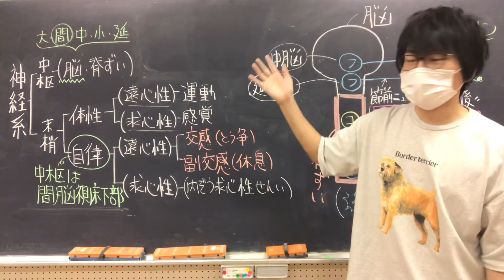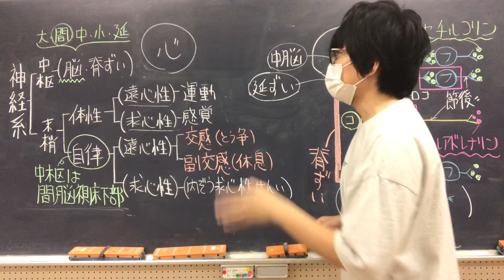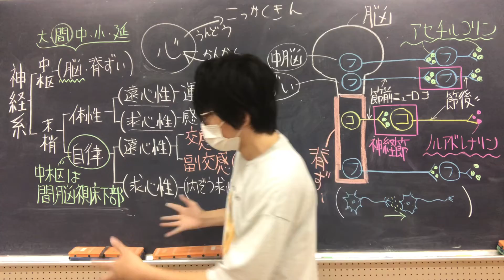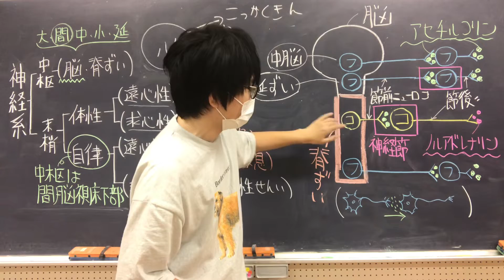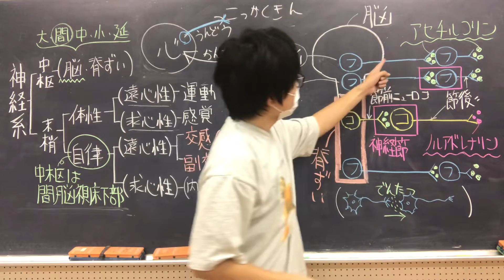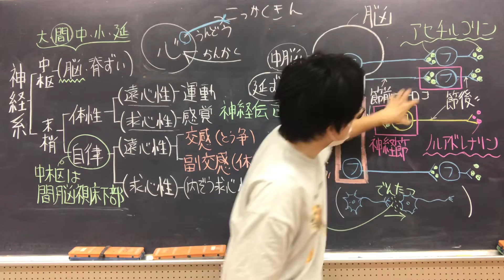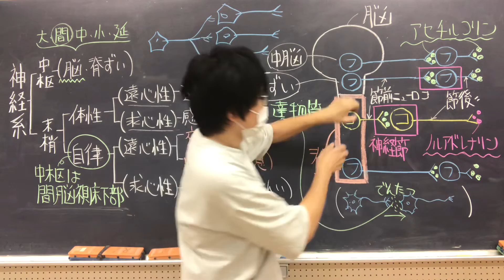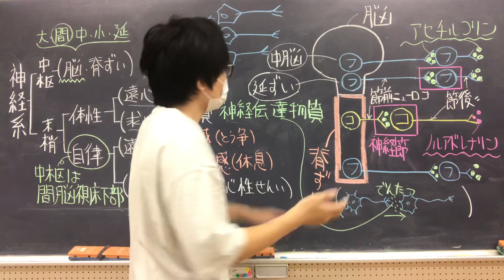神経系の分類と自律神経系 高校生物基礎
人の神経系の分類及び自律神経系のつくりについて講義します。
語呂「汗散るゆうこりん服交換（アセチルコリン、副交感神経）」
語呂「悪代官熱中症、え～ん（脳はおおよそ上から、大脳、間脳、中脳、小脳、延髄に分けられる）」

問題：副交感神経から分泌される神経伝達物質は何か？
答え：アセチルコリン

●　ヒトの神経系には中枢神経系（ちゅうすうしんけいけい。脳と脊髄）と末梢神経系（まっしょうしんけいけい）がある。
●　末梢神経系には体性神経系（たいせいしんけいけい。運動神経と感覚神経）と自律神経系（じりつしんけいけい。交感神経[こうかんしんけい]と副交感神経[ふくこうかんしんけい]）がある。
●　交感神経は体を闘争状態に、副交感神経は体を休息状態にするように働く。交感神経と副交感神経はふつう正反対に働く。これを「拮抗[きっこう]的に働く」という。
＊交感神経と副交感神経は、「リーダーと副リーダー」のような関係ではない（交感神経からの命令が、副交感神経からの命令より優先される、ということはない）。どちらも同じくらい重要な働きをもつ。
●交感神経も副交感神経も、最高中枢は間脳視床下部（かんのうししょうかぶ）という場所である（間脳視床下部：間脳にある視床下部と言う領域）。
＊間脳には、視床下部のほかに、視床という領域もある（視床は、嗅覚以外のあらゆる受容器から大脳皮質に伝わる感覚の活動電位を中継している）。
＊自律神経の最高中枢は間脳視床下部である。大脳ではない（ただし、ストレスを受けた場合など、大脳の影響を受けることが知られている）。大脳が支配していないので、意識的に自律神経を支配できない。胸の高鳴りを意識で止めることができないことは、あなたも経験済みだと思う。また、これは、生存のために有利である。危険な状況に出会った時に、「えっとー、まず瞳孔を広げてー、心拍を増やしてー、あと、気管支を広げて・・・」などと意識的に身体の反応を調節している暇はない。
●交感神経はすべて脊髄から出ている。副交感神経には、中脳、延髄、脊髄などから出ている（必ず教科書の図を確認すること。絵で選ばせられることがある。脊髄のみから出ている方が交感神経である）。
●脳から伸びる神経を脳神経（１２対ある）、脊髄から伸びる神経を脊髄神経（３１対ある）という。したがって、脳神経と脊髄神経は、脳や脊髄のことではなく、（中枢から出る）末梢神経であるから注意せよ（私大でひっかけ問題として出る）。
●脳神経のうち、以下の３つは少し有名（特に迷走神経は有名）。
①動眼（どうがん）神経：毛様体筋や瞳孔括約筋、まぶたを動かす筋肉などを支配する（眼に関することを支配するイメージ）。中脳から出る。
②顔面（がんめん）神経：顔面表情筋や涙腺などを支配する（顔面を支配するイメージ）。橋から出る（橋と延髄の間くらいから出るので、延髄から出るとすることもある）。
③迷走（めいそう）神経：幅広く内臓を支配している（幅広く迷走、放浪し、様々な臓器を広く支配するイメージ）。延髄から出る。
①②③の神経は副交感神経を含む（知らなくてよいが、これらの脳神経は、副交感神経の他に運動神経なども含む混合性神経である。ただ、特に迷走神経は、副交感神経が中心である）。
＊初期の解剖学者は、迷走神経の行く先がわからなくなるほど複雑であったことから、この神経に迷走神経（vagus nerve）という名を付けた。「vagus」はラテン語で「放浪している」という意味。
●汗腺には交感神経のみが分布するが、そこで分泌される神経伝達物質は例外的にアセチルコリンである。汗はアセと覚えよう。
●副腎髄質に繋がる交感神経は節前ニューロンしかない。実は副腎髄質は発生学的に主に神経に由来し、副腎髄質の細胞自体が、特殊化した交感神経の節後ニューロンのようなものなのである。
●副交感神経には、中脳から出る動眼神経や、延髄から出る迷走神経などがある。資料集で確認しよう。特に迷走神経は有名で、幅広い内臓に命令を伝えている（だから、色々なところを放浪すると言う意味の迷走神経という名前がついている）。全ての副交感神経の75%が迷走神経に含まれる。
●大学では、脳を延髄、橋、小脳、中脳、終脳とその内部の間脳に分ける。大脳は終脳と間脳を合わせたものである。しかし現在は終脳と大脳を同義にすることが多い。
●副交感神経の発散も交感神経と同程度らしいとする報告もある。しかし、副交感神経の神経節が各器官の近く、もしくは器官の中にあることから、発散は限定的であるとするのが普通である（まるで交感神経は音量を一斉に変えるピアノのペダル、副交感神経は鍵盤である）。
●自律神経系において、間脳視床下部が最大の役割を果たしていることはわかっているが、多くの活動の正確な中枢の位置はまだ特定されていない。呼吸については、延髄に呼吸中枢があることなどがわかっている。

Ｑ．排尿や涙について、自律神経はどうかかわっているの？
A.…実はあまりよくわかっていない。意志による排尿には大脳皮質が、恐怖などによる失禁には大脳辺縁系や視床下部が関与するといわれている。情動性の涙が流れるときには、交感神経から副交感神経へ瞬時の切り替えが起きていると考えられている。説教が終わって、頭を撫でられた瞬間に、副交感神経への切り替えが起こり、涙とともに高ぶっていた気持ちが洗い流されるという。